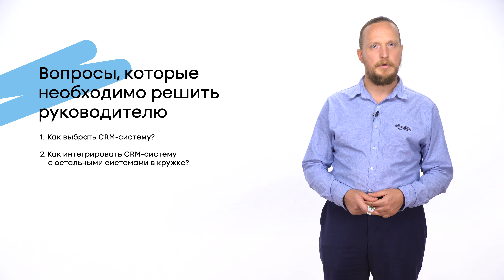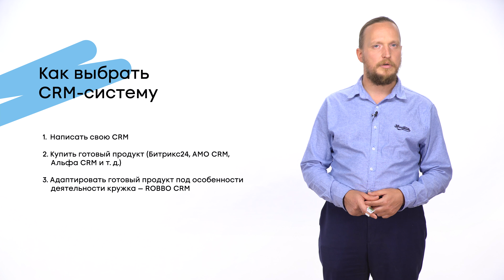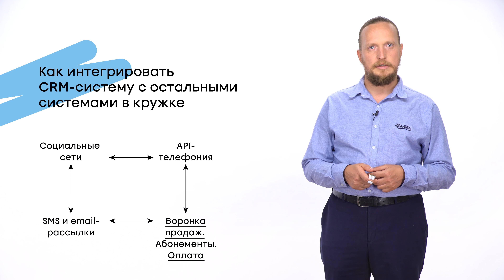CRM-системы | Павел Фролов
CRM-системы | Автор: Павел Фролов | Курс: Как создавать кружок Rukami | Организаторы: Интегратор сообществ кружкового движения, РВК | Производство: Лекториум